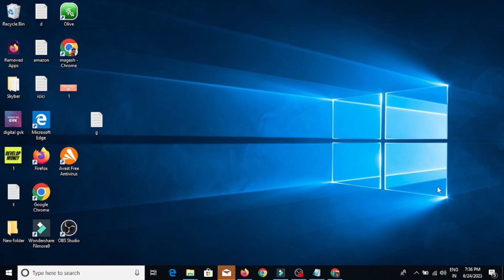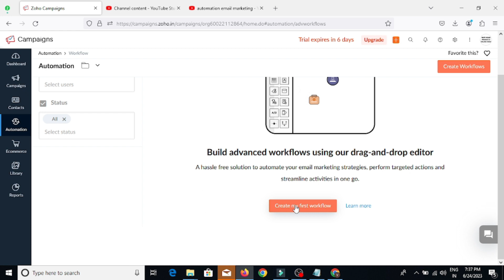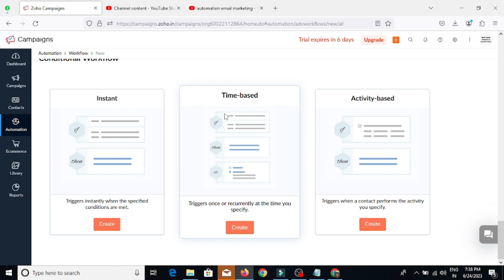Email Marketing Automation in Tamil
Email Marketing Automation Tamil | Easy to Setup For Email Marketing

Email Marketing Automation Tamil | Email Marketing Tamil
Email Marketing Automation Tamil | What is Automation in Email Marketing Tamil

Best Youtube Mic
Best Laptop For Youtube Video Editing
Best Mobile For Youtuber
Best Youtube Stand
Best Wireless Mic for Youtuber
Best Camera For Youtuber